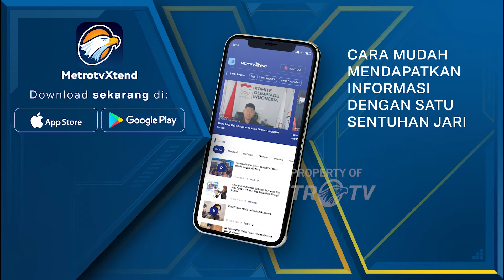'Super Car' Suami Sandra Dewi yang Disita Kejagung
MetroTV, T3rs4ngk4 kasus korupsi pengelolaan timah yang menjerat suami dari artis Sandra Dewi, yakni Harvey Moeis diketahui dekat dengan sejumlah mobil mewah. Ini diketahui setelah kejaksaan agung menyita sederet mobil mewah milik Harvey yang harganya selangit.